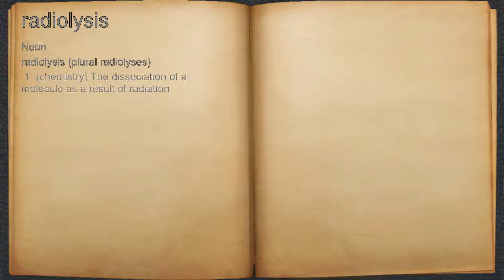What does radiolysis mean?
A spoken definition of radiolysis.

Intro Sound:
Typewriter - Tamskp